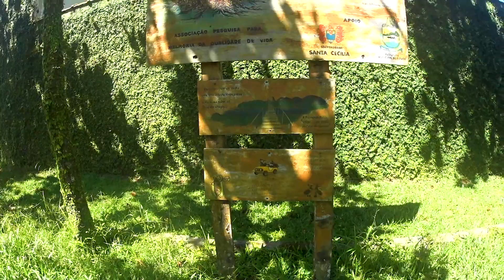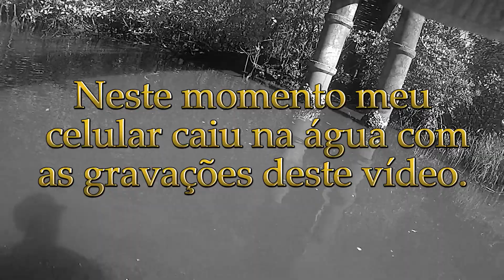Passarela do Balça em Peruíbe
A Passarela do Balça, localizada em Peruíbe, é uma oportunidade interessante de imersão no manguezal, além de ser um local lindo e de fácil acessibilidade. Vamos nessa conhecer mais um canto do Litoral Sul...